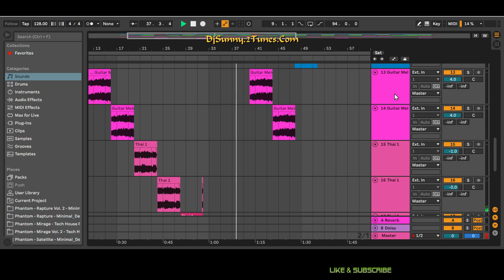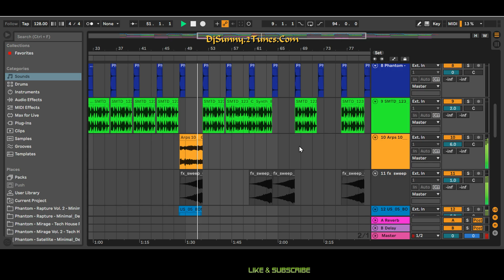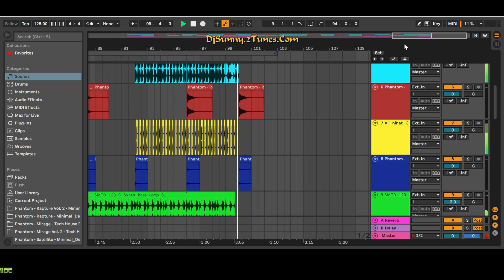Dj $unny - Heart Thai (Radio Mix) 2024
Give Me Your LIKE , If You Enjoyed My Creation !